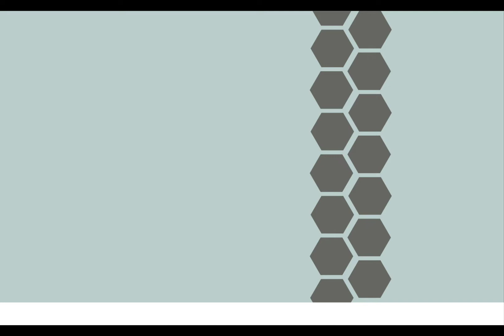Wall Painting Design Ideas. Decorative Wall Paintings.